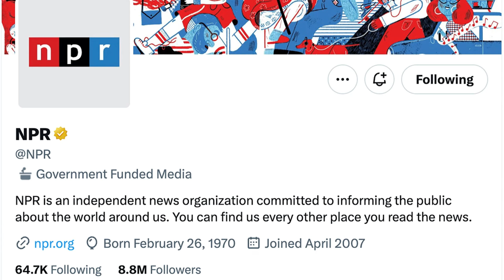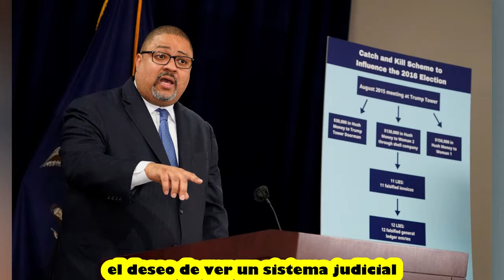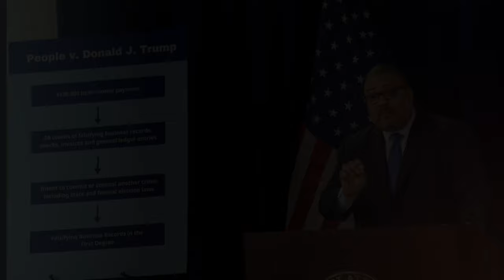🚨🚨El Debate por la ayuda exterior. Gran Tensión por Ucrania. Noticia Estados Unidos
🚨🚨El Debate por la ayuda exterior. Gran Tensión por Ucrania. Noticia Estados Unidos de America
Desgarradoramente, las cifras de las encuestas de Joe Biden se deslizan por un abismo sin fondo, como un reloj marcando los últimos segundos antes de la medianoche. Su prestigio, una vez sólido como una fortaleza, ahora se desvanece como una sombra en el crepúsculo, dejando a su paso una estela de incertidumbre y desilusión en el horizonte político.